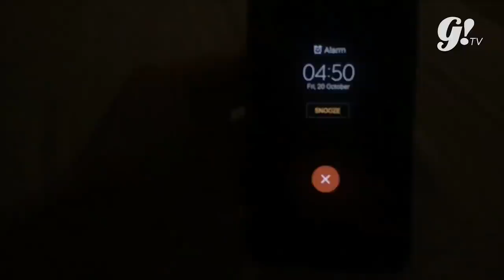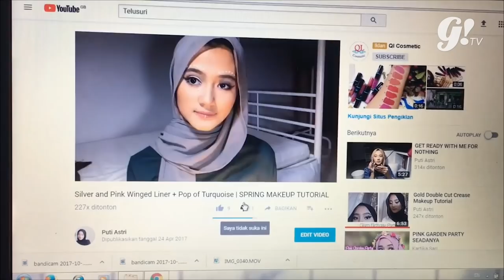PUTI ASTRI NURUL AIN